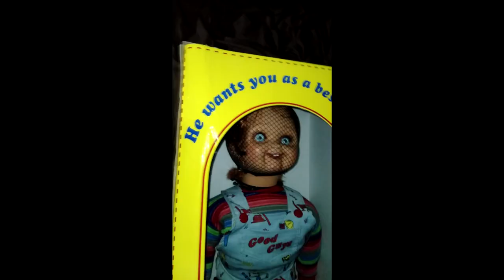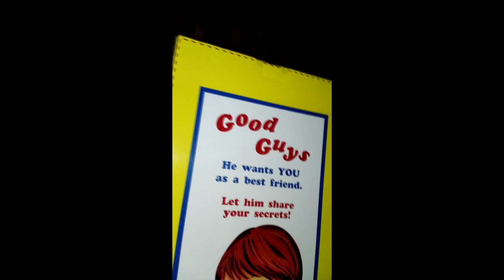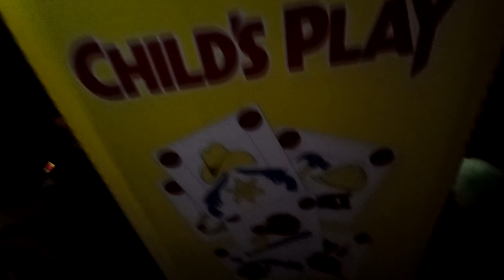Good Guy tamaño real | Chucky | Unboxing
Gracias a Frank n' Stuff tengo en mi coleccion una pieza que he estado esperando hace años y es un chucky o un ggod guy de la pelicula childs play , espero que te atrevas a tener uno en tu coleccion.